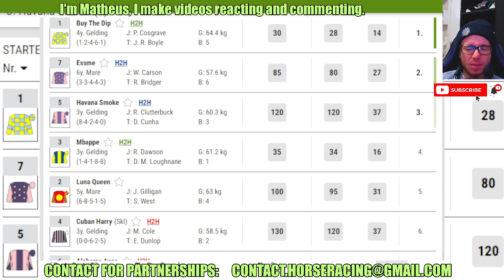Buy The Dip wins at Lingfield Jun, 29 2024 RESULTS